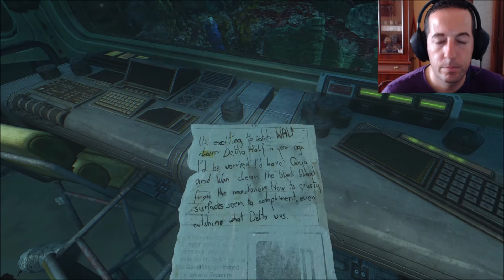SOMA / ESPAÑOL / CAPITULO 6 "Interior de Curie"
Un nuevo let´s play del terror psicológico con SOMA, una oscura y opresiva aventura en primera persona para PC y PlayStation 4 a cargo de Frictional Games ‒creadores de las sagas Penumbra y Amnesia‒ que nos llevará a explorar los límites de la consciencia humana en un mundo subacuático sometido a las aspiraciones terrenales de las máquinas. Tensión y sobresaltos es lo que nos espera.

Espero que lo paseis bien en compañia de un servidor.

Muchas Gracias, Carpe Diem , Chao.